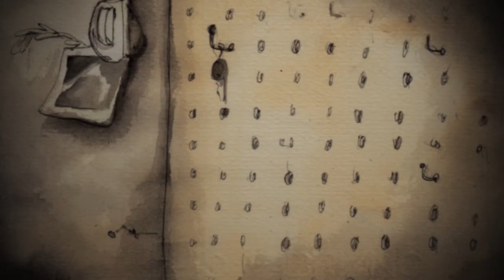Filarmonica Municipale LaCrisi - Ho sputato nel mio piatto